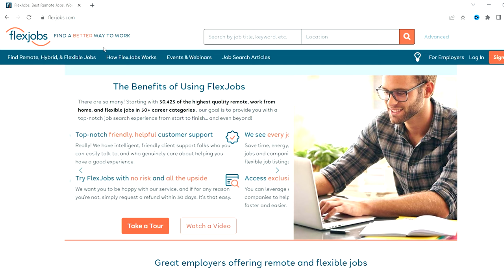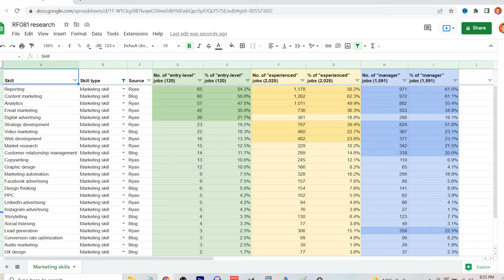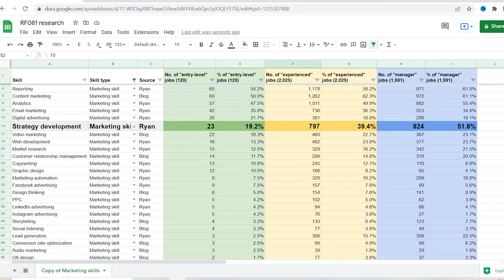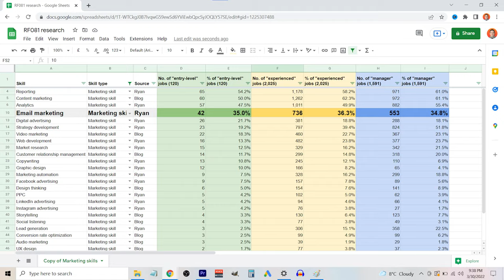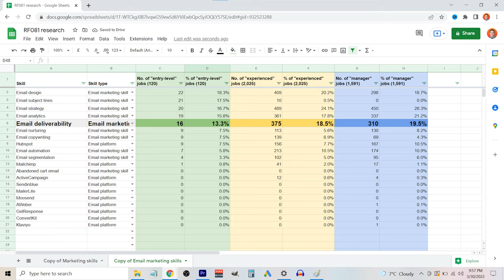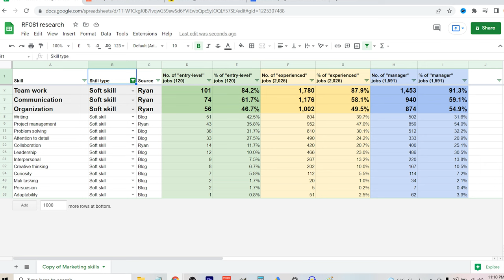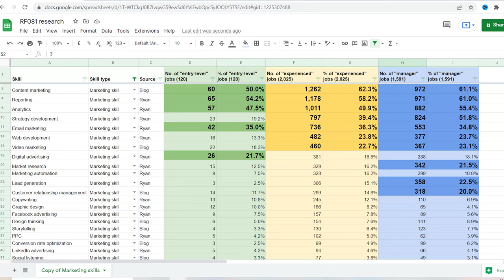I Studied 3,736 Marketing Jobs And Found This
I learned that there are a few surprising marketing skills that employers look for in marketing roles. The skills vary among entry-level, experienced and manager positions.

I started a newsletter for media buyers if you like ad breakdowns

WHO IS RYAN FERGUSON?

My name is Ryan. I’ve been working in advertising for 6+ years.

I’m a Senior Media Buyer and currently manage about $400k in monthly Facebook ad spend for home improvement companies across Canada & USA.

Last year I spent about $2,000,000 in ad spend, which made my clients about $15,900,000 in gross revenue.